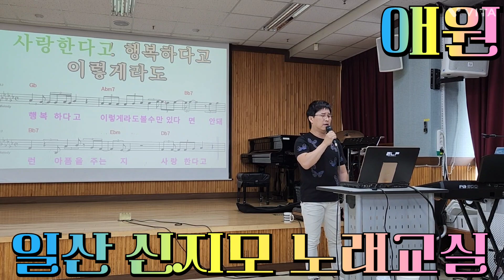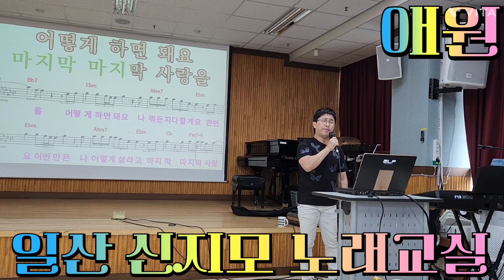신지모 노래교실(애원)커버 신지모쌤 원곡 진시몬 영상 편집 장미꽃 힐링 2023.7.22 토요일 오후 11시28분